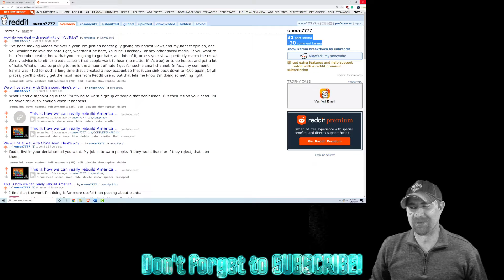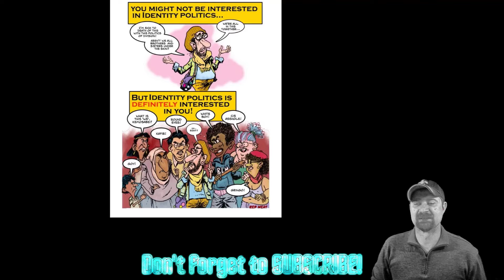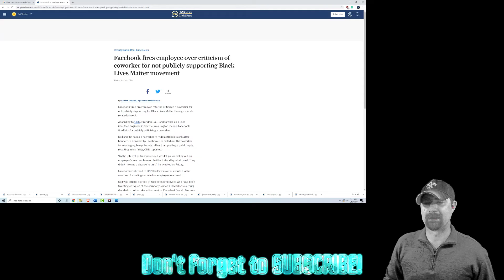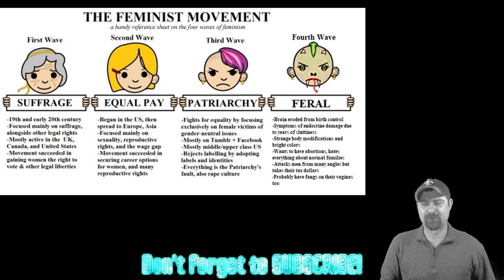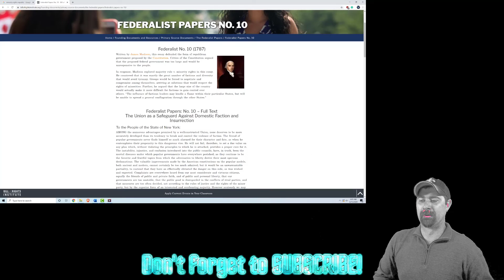The bad consequences of the protests and how identity politics is the greatest threat to free speech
Some say that Youtube and other social media sites are a threat to free speech.  I say identify politics is the far greater threat.

Sorry for the weird artifacts on my face!